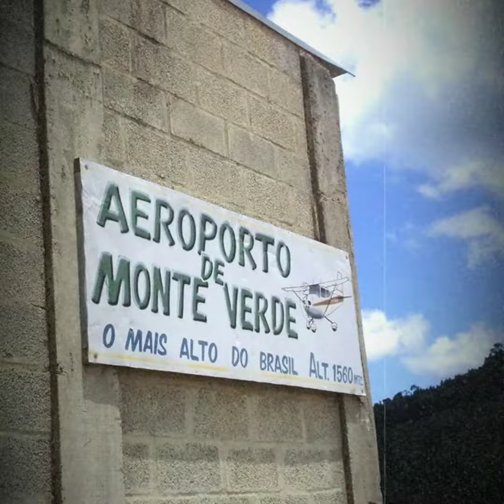"Toatoa em Monte Verde"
Viagem MC EU GATA E CÃO FIEL em Monte Verde - MG